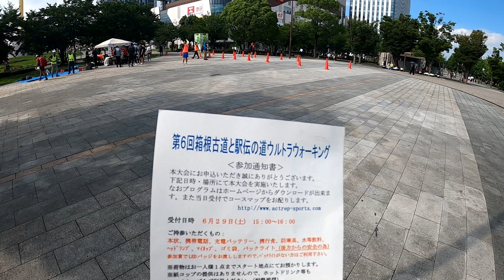過酷な一日！第6回 箱根古道と駅伝の道ウルトラウォーキング2024に挑戦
結末とかは一応ここに書かない方が良いですかね
まあ最後まで見てください
※GoProのガラスフィルムが割れてしまい画面の左が反射してしまっています。すみません。

00:00 オープニング
00:15 シンボルプロムナード公園 セントラル広場
01:14 ウォーキング
02:14 セブン-イレブン 品川南大井１丁目店
02:25 ウォーキング②
02:47 宮本台緑地
03:08 ウォーキング③
03:59 セブン-イレブン 横浜南軽井沢店
04:21 ウォーキング④
06:12 ローソン 戸塚町大坂下店
06:31 ウォーキング⑤
06:51 セブン-イレブン 藤沢辻堂太平台２丁目店
07:00 ウォーキング⑥
07:12 茅ヶ崎サザンC
07:27 ウォーキング⑦
08:13 大磯 井上蒲鉾店
08:42 ウォーキング⑧
09:26 ローソン 小田原国府津二丁目店
10:01 ウォーキング⑨
10:45 ファミリーマート 箱根湯本店
11:14 ウォーキング⑩
13:58 箱根町園地
14:54 エンディング